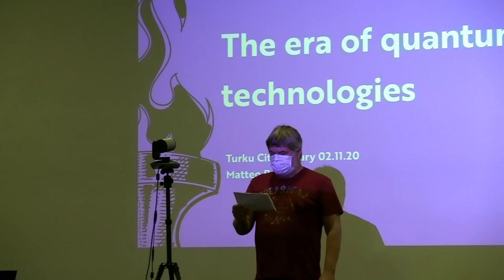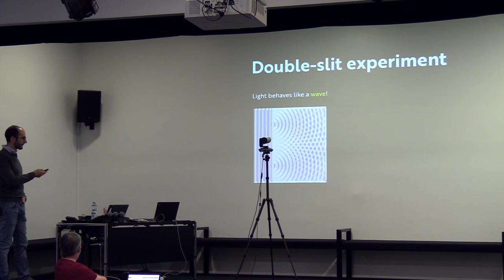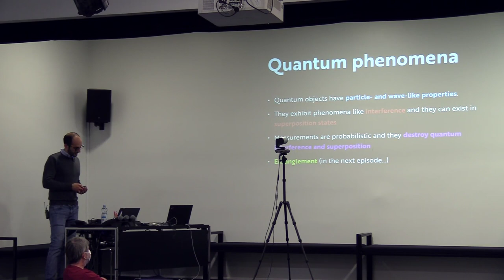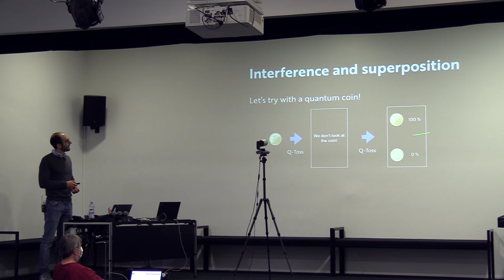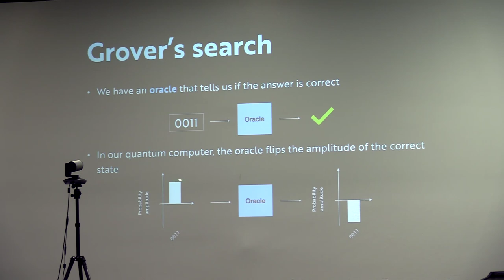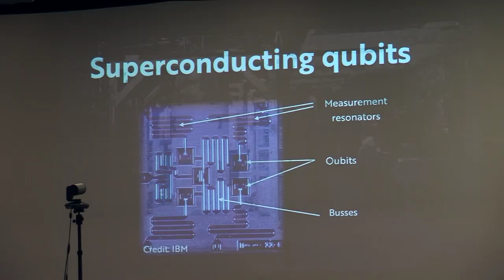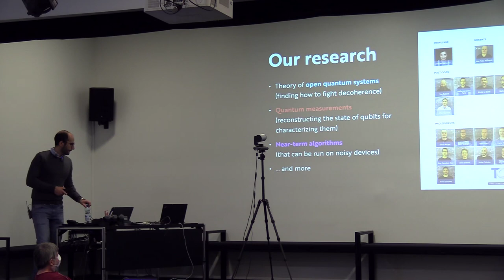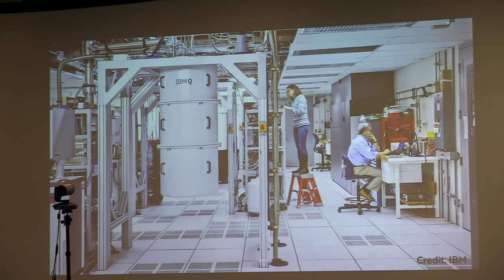Dr. Matteo Rossi - The era of quantum technologies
Matteo Rossi gives a speech in the University of Turku Collegia lecture Series (Turun yliopiston tutkijakollegiumit -luentosarja)

From its formulation, a century ago, quantum mechanics has puzzled physicists with its phenomena that defy our intuition of reality. However, the predictions of quantum physics are at the heart of everyday use technologies, such as transistors and lasers, and now we are on the verge of a new revolution, where the possibility to control individual quantum systems is driving the next generation of innovative technologies. In this lecture, we will explore the quantum physics behind technologies such as quantum computers and quantum cryptography.